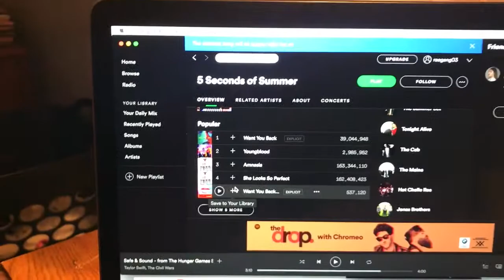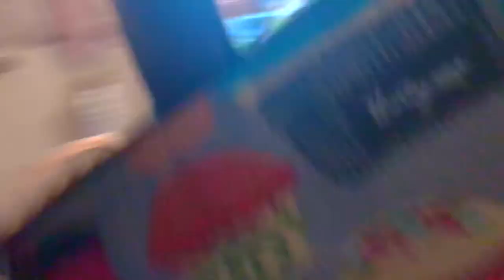~school morning routine~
I really liked this one, it was a little different than usual and I enjoyed filming it so I hoped you liked it!

Huge happy birthday to my girl Sydney McTaggart! Enjoy year 14 grandma and I love you so much!

One last thing, thank you to everyone for your support especially involving the situation today.  It was humiliating and the fact that a teacher said that about me in front of the entire class was embarrassing.  It hurt my feelings very much but I feel much better now... thank you to everyone for your kind words to me today, after it happened.  You guys keep me going and I can not explain how much I love each individual reading and watching this.

I love you all so much... thank you

-R xx